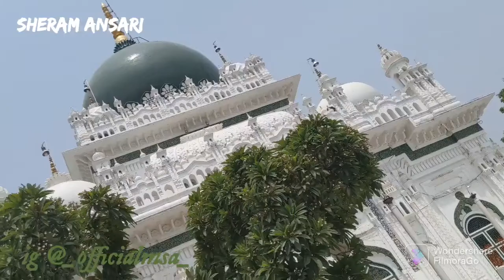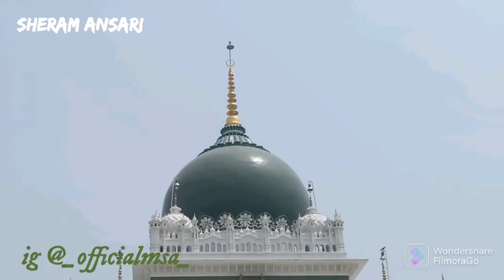Dewa Shareef Dargah 🤲❣️ | Lucknow | Vlog | Mazar Sharif | DARGAH HAZI WARIS ALI SHAH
Connect With Sheram Ansari